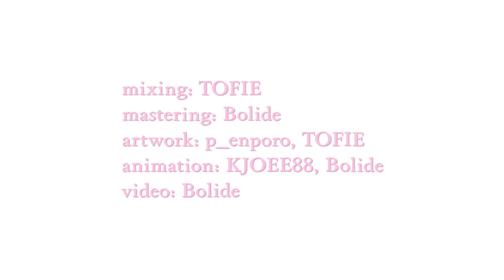TOFIE - Daughter of the Earth (Full EP + Visualizer) [OFFICIAL]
"Daughter of the Earth is both TOFIE's debut EP and magnum opus: a gapless, meticulously crafted story of the world around us, and of the girl who bloomed on a spring day."

thank you for listening :) i spent almost all of 2020 working on my first EP project with a small team of talented artists helping me, and words cannot express how over-the-moon i am to finally have you hear it. this collection of music is just a small glimpse into the world that I want to share with you.

🌱  Tracklist:
‣ 01. "Butterfly Dance" - 0:00
‣ 02. "Daughter of the Earth" - 2:24
‣ 03. "Eternal Spring (Album Version)" - 6:37
‣ 04. "Forest Hymn" - 11:14
‣ 05. "100% Sunshine Girl (feat. Bolide)" - 14:22 @BolideOfficial
‣ acknowledgements: 18:35

🌱  Credits:
‣ artwork: p_enporo